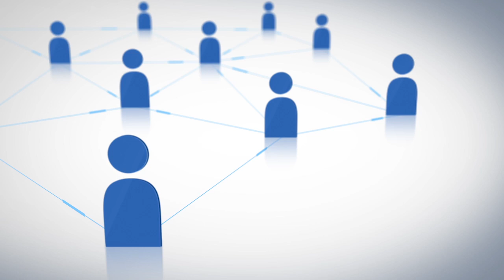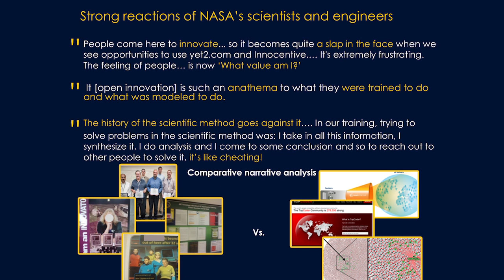NYU Stern Professor Hila Lifshitz-Assaf on Innovation at NASA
In “Dismantling Knowledge Boundaries at NASA: The Critical Role of Professional Identity in Open Innovation,” Professor Hila Lifshitz-Assaf shares the findings from an in-depth, three-year study at the U.S. National Aeronautics and Space Administration (NASA) focusing on their experiment to solve strategic R&D problems with open innovation online platforms (crowdsourcing). The results of the experiment were successful beyond expectations, leading to a major scientific breakthrough at breakneck speed with limited resources. A clear win? Surprisingly not. Adopting the open innovation model required a significant shift in the professional identity of R&D professionals and was resisted by many. This study sheds light both on the barriers to adopting new technology-based processes such as crowdsourcing, as well as the path to overcome them.